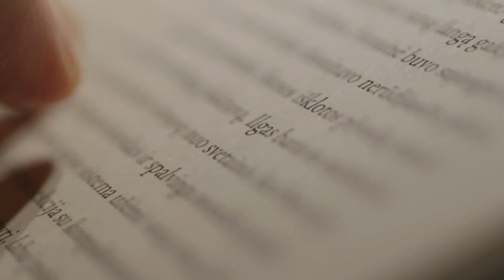Lithuania welcomes Trump | Laikykitės ten su Andriumi Tapinu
Please turn on subtitles. | As you know from now on it will be America First. And the Netherlands wants to be the second. It is OK - they are not even a real country anyway. Ask Joey from the „Friends". While Lithuania pretends to gun for the second place it is all about being the third. It‘s true. Lithuania welcomes Donald J. Trump. Twitter: @itsgreateu

Voice over by Mychael Ittah (Canada)